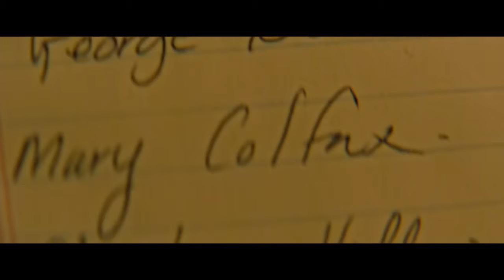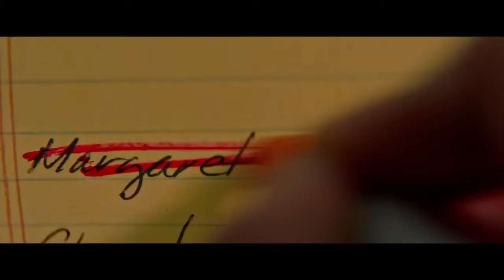The Last Word Official Trailer 2017 HD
Trailer For: The Last Word Official Trailer [2017] Drama Movie HD[International] [Official Trailer] [UK]